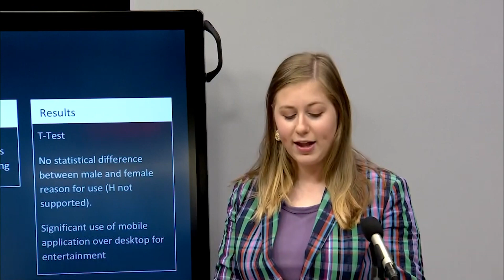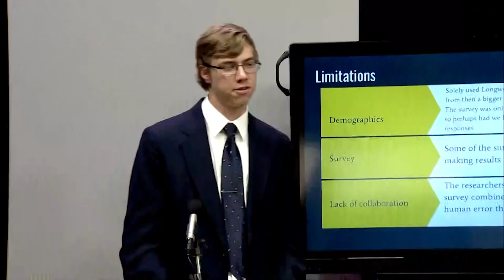Communication Studies Live Research Presentations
Longwood University Communication Studies students spent a semester of their senior year conducting original research. Each group presents their research during a live streamed event. Hear more about the experience of live streaming research.